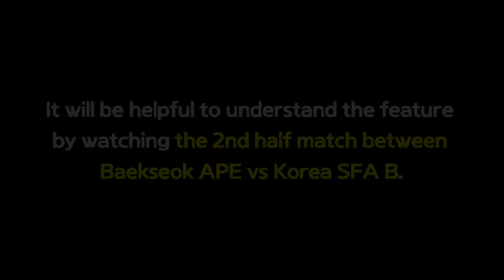Baekseok APE vs Korea SFA B Full Match Feedback｜Locker Room Talk Ep.6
The ninth feature, [Locker Room Talk]
Episode 6. Don’t forget what I said! Let’s continue our mood until the next match! Baekseok APE vs Korea SFA B full match feedback.

This video is about Aiden manager giving feedback to players after watching the full match APE vs SFA B.

[Locker Room Talk] is the feature that suggests ways to watch the match and helps to get better with the coach's view. It is the same as the [Quarter Time Talk] feature, but [Locker Room Talk] is for the official matches where the match is divided into two, and [Quarter Time Talk] is for the 4 quarters or more including friendly and practice matches. Check this information, please.

This video shows :
- A game that wasn’t difficult
- A performance in a competition
- Win the first match!